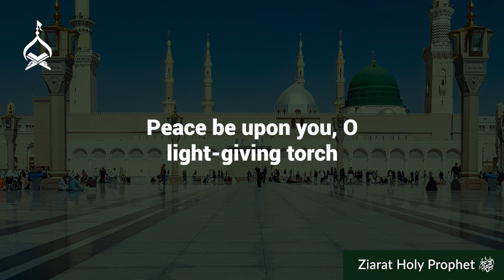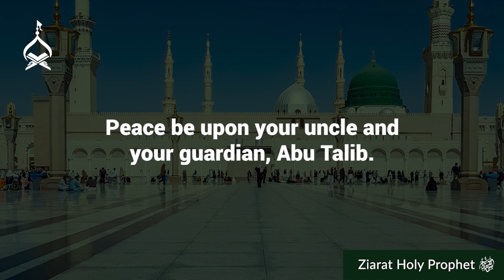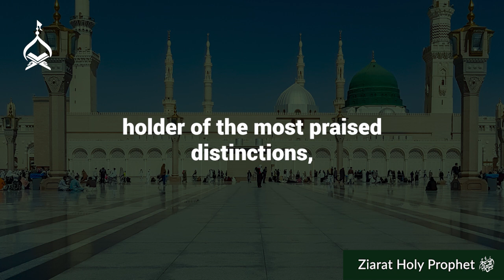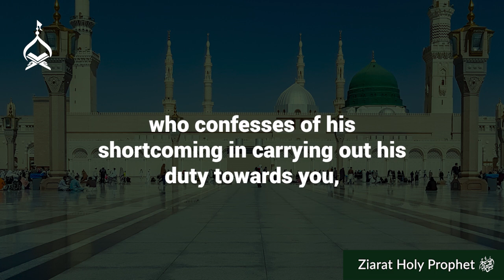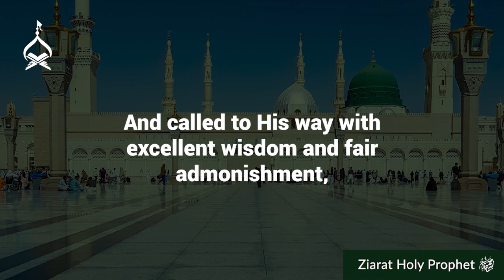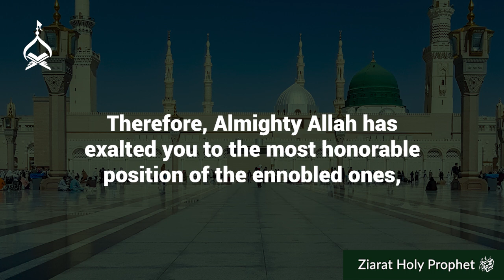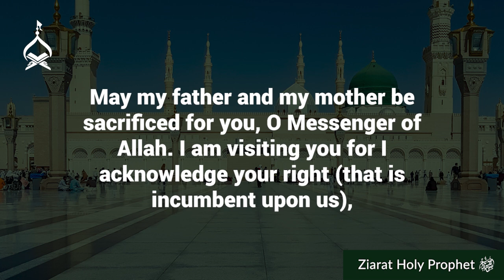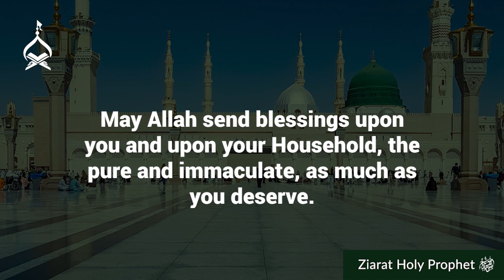Ziyarat of Holy Prophet Muhammad (sallalaho alaihe waálihi)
Imam Jafar Sadiq has said, "RasulAllah hears the voices of those who perform his Ziyarah whether they are nearby or far away".

It is recommended to recite the following Ziyarah if you cannot visit the Holy Prophet in Medina. May the Messenger of Allah respond to our Salaams.